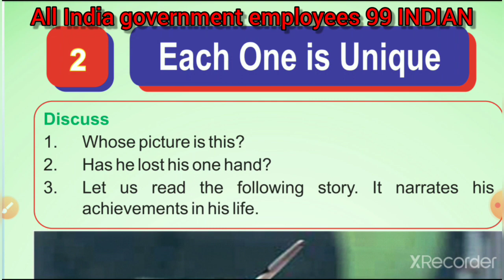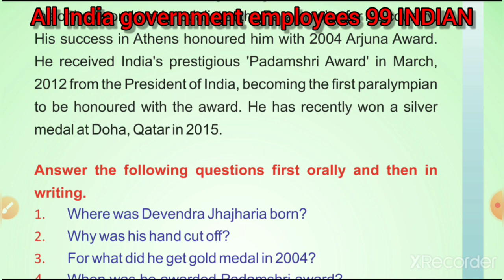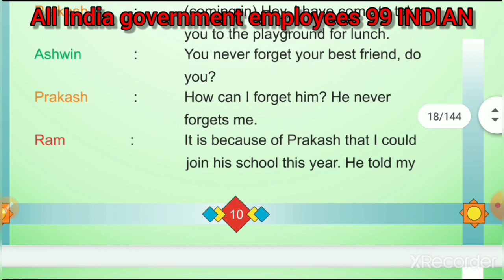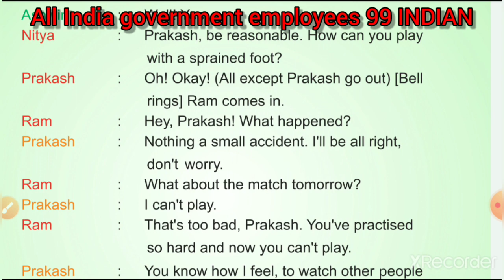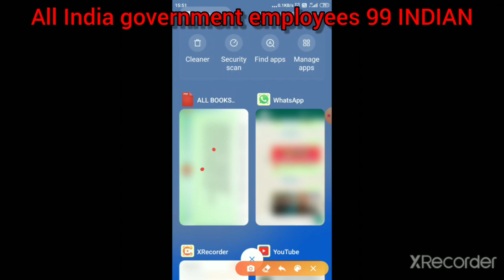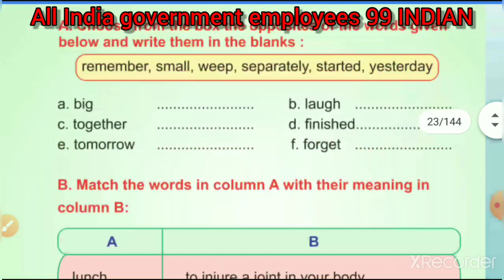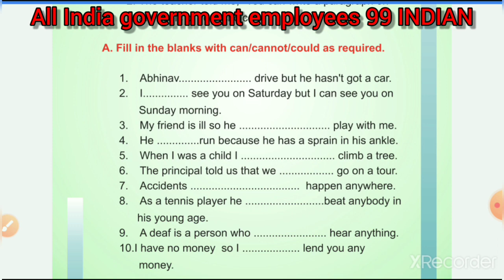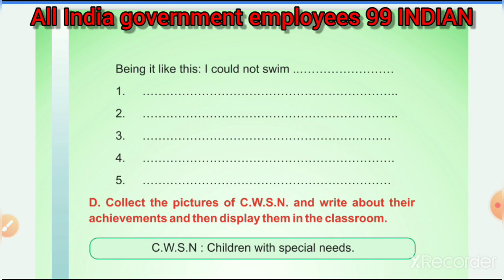Class IV English, lesson-2. Each One Is Unique,new syllabus RBSE BOARD books